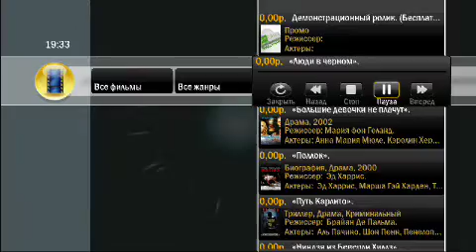UI4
stream tv user interface